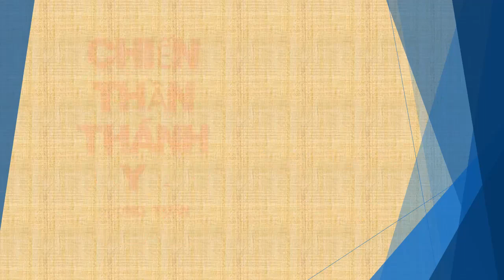Tập 184 - chương 3361-3370 - Chiến Thần Thánh Y - Đường Tuấn - Tác giả Fi _ Anh - Truyện audio